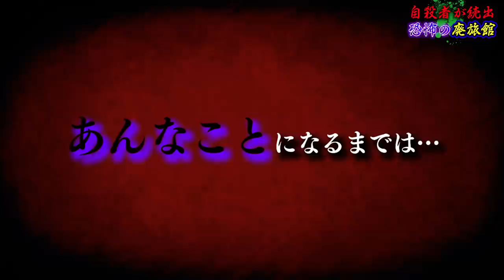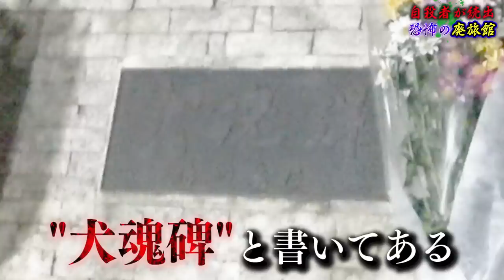【心霊現象】入ったら狂ってしまう呪いの廃旅館でヤバすぎる手紙を発見してしまった…笑えない。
★ED曲
「No Title」
↓ダウンロードはこちらから↓